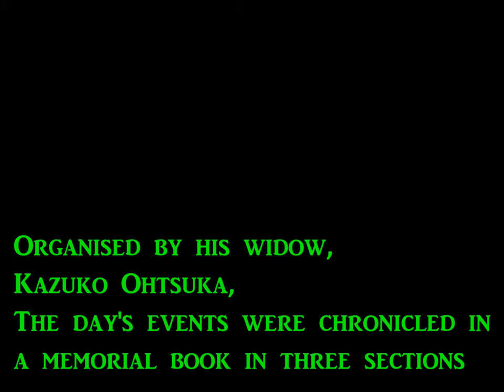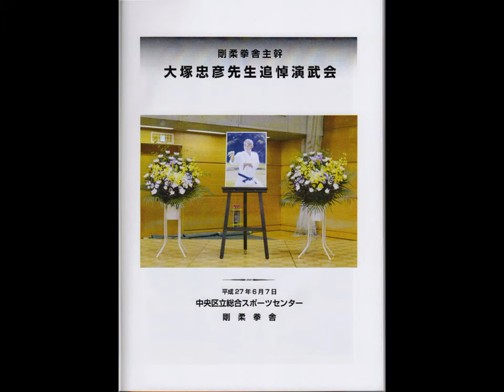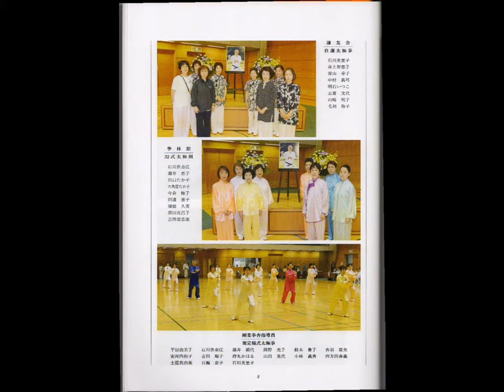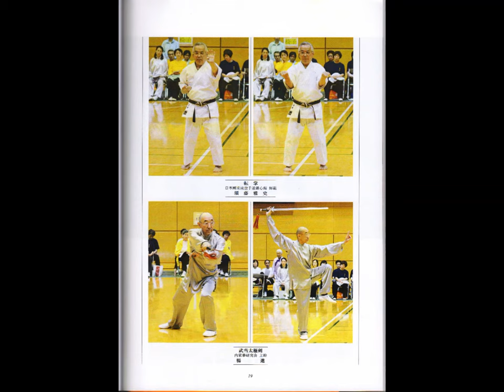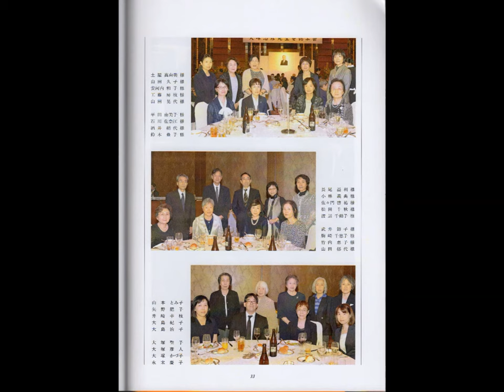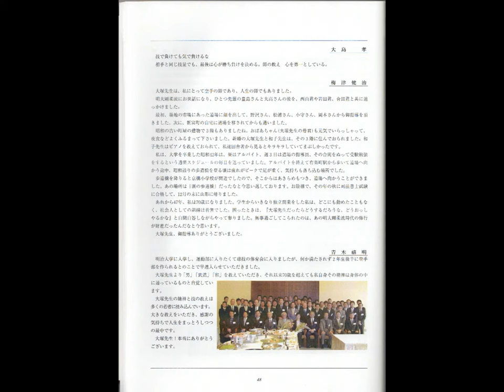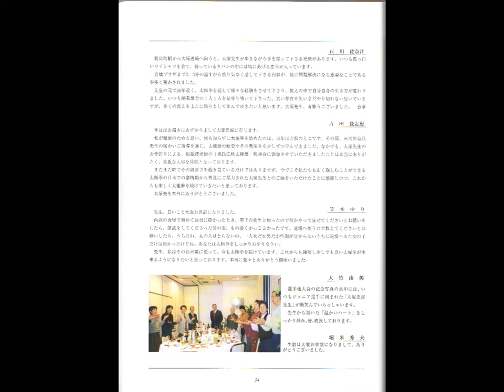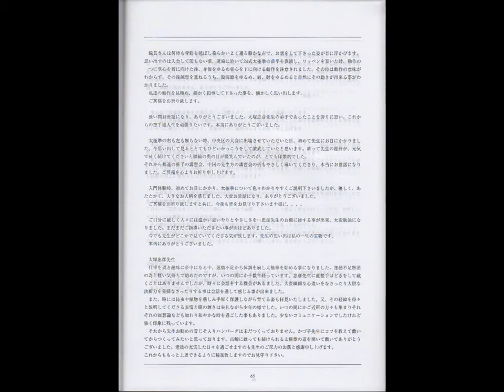Goju Kensha's Ohtsuka Tadahiko sensei - 3 year Memorial Day Book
Following the June 7 2015 Hyouenkai and dinner to honour the memory and achievements of the late master Ohtsuka Tadahiko of the Goju Kensha, his widow, Kazuko Ohtsuka, produced a commemorative book. this video is a digitization of that book.